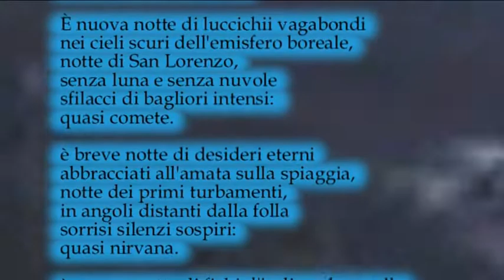1 Non sono un principe